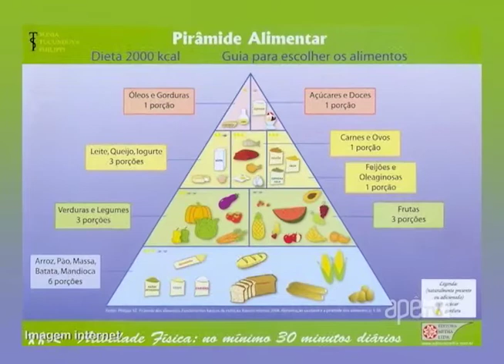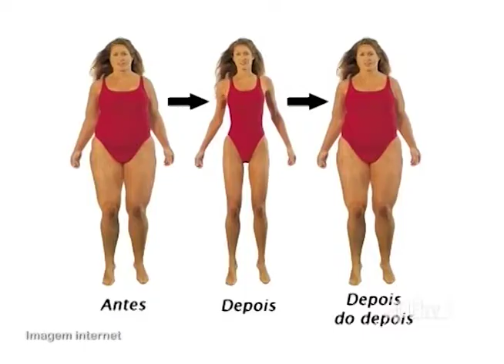ApêTV - Veja porque é importante a Nutrição comportamental 20/05/17